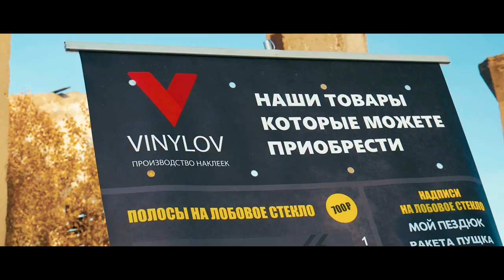БОЕВАЯ КЛАССИКА 3 этап летнего чемпиона по дрифту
Третий заключительный этап по летнему дрифту.
Подведение итогов сезона